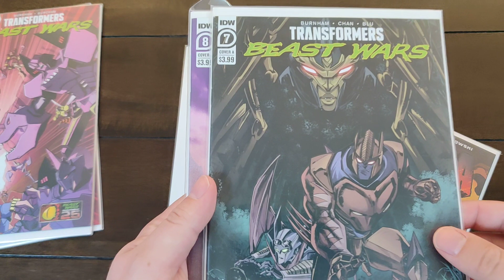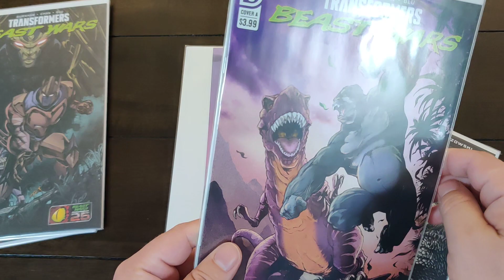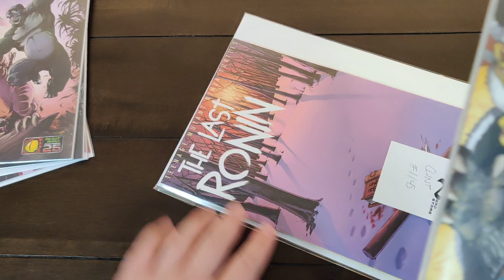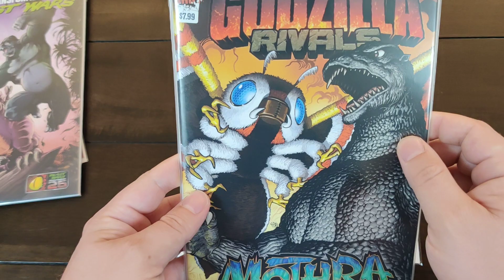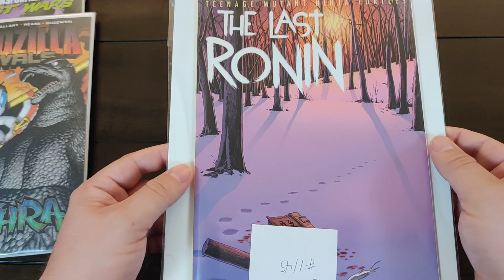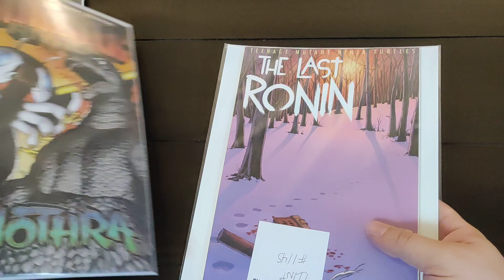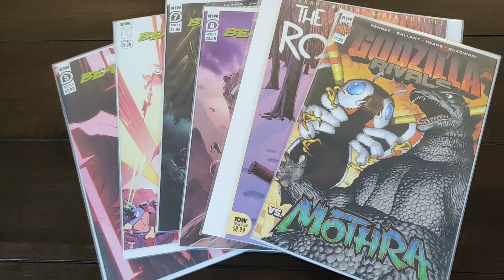LCS Haul - Because This is The New Normal.